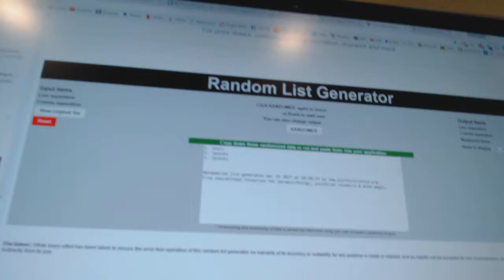Multi Randoms - C&C 7224